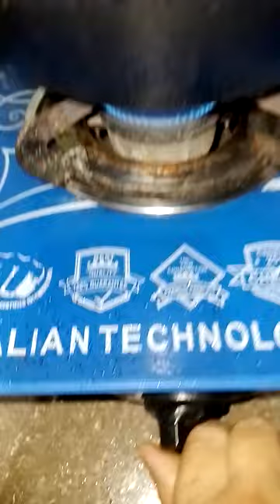#A simple traditional assamese recipe in a simple way ##